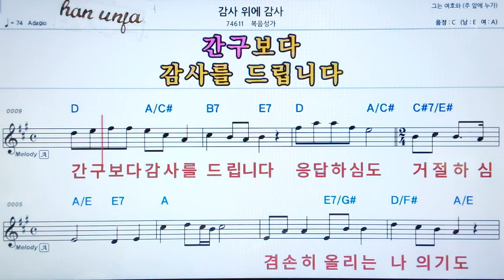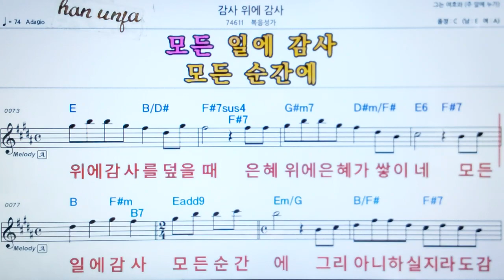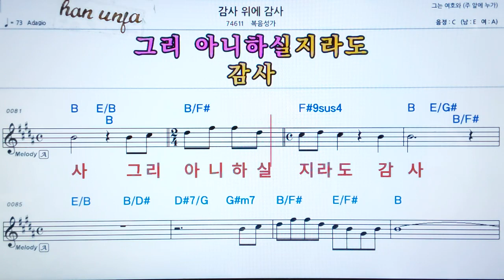💖 감사위에 감사/복음성가👍가라오케 악보 코드 가사 ,Karaoke반주